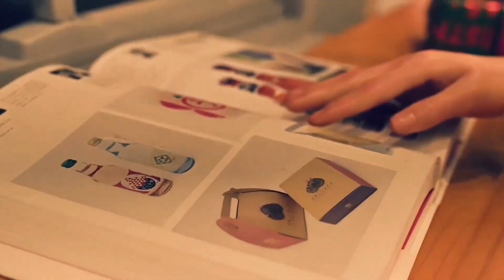This $3,999 Chinese Female Robot Is Better Than Your WIFE!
Meet the $3,999 Chinese Female Robot that’s shaking up the world of AI and robotics! Designed with ultra-realistic movements, lifelike facial expressions, and next-level conversational AI, this groundbreaking humanoid is being called the future of companionship. In this video, we dive deep into its cutting-edge features, how it compares to other humanoid robots on the market, and why it’s sparking so much global attention.

From advanced facial recognition to smart home integration, this robot is more than just a “companion” — it’s a glimpse into the next era of technology where human-like machines are changing how we live, work, and connect. Whether you’re curious about robotics, futuristic tech, or the bold new world of AI-powered partners, you’ll want to see what this $3,999 innovation can really do.